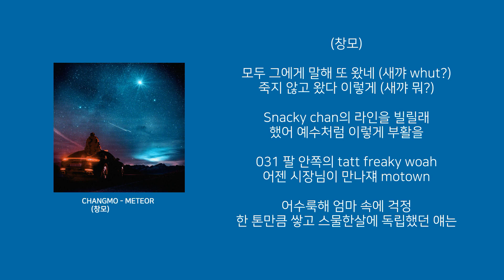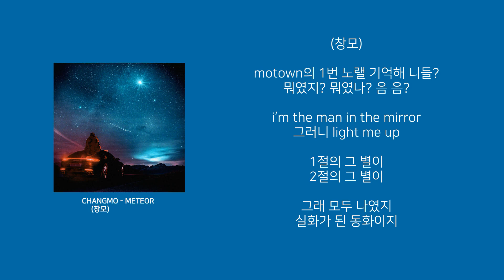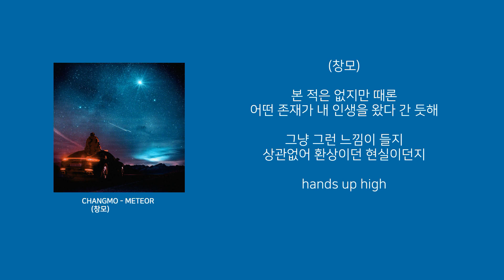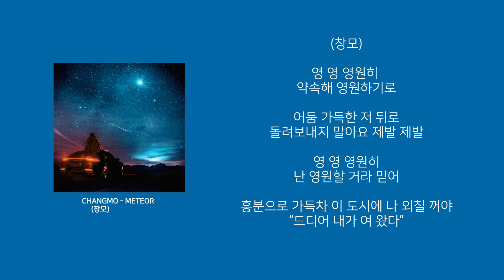CHANGMO (창모) - METEOR [Lyrics/가사버전]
제작문의도 이쪽으로 상담해주시면 감사하겠습니다 ^^